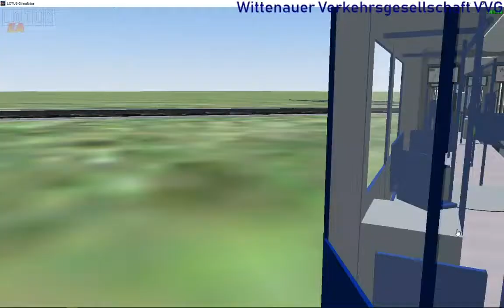Ankoppel der NGT-Straßenbahnfamilie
Dieses Video ist im Allgemeinen für meine Workshop Bahnen

Zur gezeigten Tram:
NGT-Straßenbahnfamilie
NGT20.1
Länge: 20m

Zur gezeigten Map:
*Geiheim*